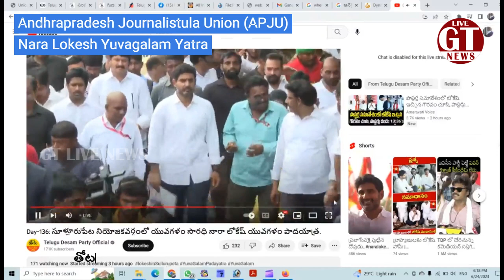Andhra Pradesh Journalistula Union Representation to Nara Lokesh @ Yuvagalam Padayatra in Sullurupet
నెల్లూరు జిల్లా, సూళ్లూరుపేట నియోజకవర్గం, ఓజిలి మండలం, పెద్దపరియా క్రాస్ రోడ్ నుండి తిరుమలపూడి గ్రామం మధ్య జరిగిన యువగలం పాదయాత్రలో ఆంధ్రప్రదేశ్ జర్నలిస్టుల యూనియన్ (ఏ.పి.జె.యు.) నాయకులు కాకుమాను వెంకట వేణు మరియు తోట విష్ణువర్ధన్ లు జర్నలిస్టులకు అందవలసిన రాయితీలు, దక్కని హక్కుల గురించి, వాటి పరిష్కారాల గురించిన వినతి పత్రాన్ని సమర్పించి కొద్దిసేపు నారా లోకేష్ అడుగుల్లో అడుగులు కలిపి జాతీయ ప్రధాన కార్యదర్శి యాత్రలో పాల్గొనడం జరిగింది.  అయన పాత్రికేయుల జీవితాలపై తీసుకునే నిర్ణయాలు ఖచ్చితంగా ఉంటాయని, ఖఠినంగానూ ఉంటాయని. పాత్రికేయుల జీవితాలను బాగుచేస్తానని వినతిని అంగీకరించి లోకేష్ ను కలిసిన యూనియన్ నాయకులకు భరోసా కల్పించారు.

telugu desam party official
telugu desam party
telugu desam party songs
telugu desam party congress party song
telugu desam party live
telugu desam party patalu
telugu desam party songs dj
telugu desam party whatsapp status
telugu desam party today live
telugu desam party news
telugu desam party video songs
telugu desam party congress party video songs
telugu desam party meeting
telugu desam party dj
tdp andhra pradesh
tdp andhra
andhra tdp news
andhra tdp mla
andhra pradesh mla tdp
tdp mangalagiri
tdp mangalagiri office
mangalagiri tdp office live
mangalagiri tdp office attack
mangalagiri tdp news
tdp party office mangalagiri
kondru murali
kondru murali mohan
kondru lalitha
kondruvidava trailer
kondru vidava movie
kondru hussain lala
kondru velankanni raju
kondru vidava
kondru sisters
kondru vidava tamil full movie
konduru padu kolatam
kondru murali mohan speech
kondru ramesh babu
kondru charan
palla srinivasa rao
palla srinu photography
palla srinu episode 2
palla srinu
palla sridhar
palla srinu songs
palla srinivas
palla srinivasulu
palla srinu mla
sai pallavi
sravani palla
sreekar pallam